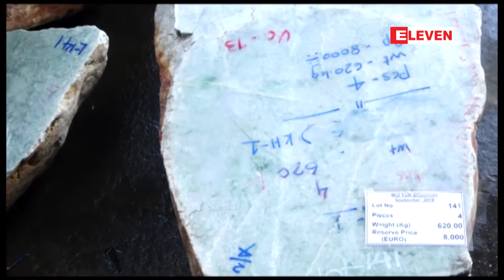၂၀၁၉ ခုႏွစ္ ႏွစ္လယ္ ျမန္မာ့ေက်ာက္မ်က္ရတနာျပပြဲစတင္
ေက်ာက္စိမ္းအတြဲေပါင္း ၇၈၀၀ေက်ာ္ႏွင့္ ေက်ာက္မ်က္အတြဲေပါင္း ၄၈၀ ေက်ာ္ကို အိတ္ဖြင့္တင္ဒါစနစ္ျဖင့္ ျပသေရာင္းခ်မည့္ ၂၀၁၉ ခုႏွစ္ ႏွစ္လယ္ ျမန္မာ့ေက်ာက္မ်က္ရတနာျပပြဲစတင္ (ရုပ္သံ)

ေက်ာက္စိမ္းအတြဲေပါင္း ၇၈၀၀ေက်ာ္နဲ႔ ေက်ာက္မ်က္အတြဲေပါင္း ၄၈၀ ေက်ာ္ကို အိတ္ဖြင့္တင္ဒါစနစ္နဲ႔ ျပသေရာင္းခ် မယ့္ ၂၀၁၉ ခုႏွစ္ ႏွစ္လယ္ ျမန္မာ့ေက်ာက္မ်က္ရတနာျပပြဲကို စက္တင္ဘာလ ၁၆ ရက္ေန႔က စတင္ဖြင့္လွစ္ခဲ့ပါတယ္။